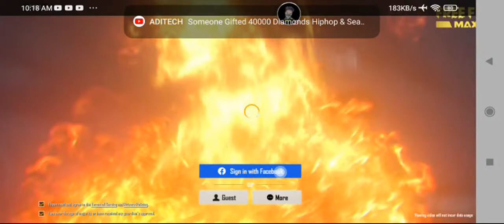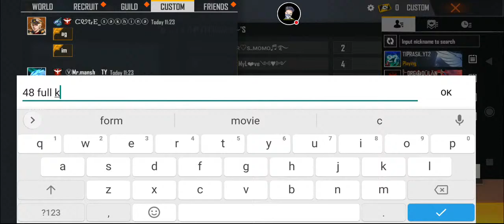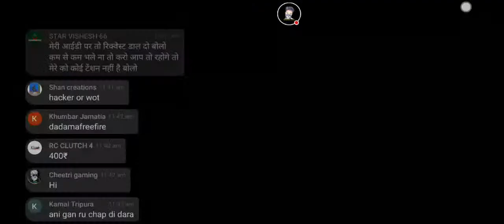Samurai Bundle Giveaway Kitna Me Milega?FreeFire Live Stream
India
Indonesia
Bangladesh
nepal
Thailand
Brazil
some introduce 📡
I'm a village streamer
mobile player
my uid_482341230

Tags Ignore 🖐️ Ненужные теги: xxxtentacion, empire, rap, bad vibes forever / empire, hip hop & rap, xxx, look at me, lil pump, music, bad vibes forever, sad, sad!, juice wrld, members only, hope, music video, 2017, hip-hop, the, ski mask the slump god, エックスエックスエックステンタシオン, revenge, ?, llj, jmp, hip hop, jocelyn flores, wishing well, ski mask, tentacion, икстентасион, xxxtentacion tribute, pop, lil wayne, live, wifisfuneral, official, rip, jahseh onfroy, yung bratz, 2019, trap, jahseh, jesus honcho - infatuated (official music video), emotional rap, yung bratz xxxtentaction,elevator, yung bratz xxxtentacion, elevator xxxtentacion, yung bratz lyrics, xxxtentacion songs, infatuated, xxxtentacion yung bratz, yung bratz artist, arms around you song, arms around you, sway lee, arms around you tribute, rap music, pop music, proudcatowner, xxx tentacion, hip hop music, armaroundyou, armsaroundyou, yung bratz rap, yung bratz song, elevator audio only, yung bratz audio only, yung bratz new song, lilpump, swaelee, maluma, pump, xxxtentacion original, miami, новая песня, альбом, новый альбом, cover, клип, плагиат, rauf faik я люблю тебя, rauf faik альбом, рауф и фаик плагиат, украли песню, кавер, рауф и фаик детство, rapper, murder, cbs 4 news evening, infinite militia, rauf faik, рауф и фаик, rauf & faik - детство, детство, рауф фаик, rauf faik из за тебя, байт, xxxtentacion live, concert, rolling loud, 88rising, tour, denzel c..., save me (audio), eminem rip donald trump, eminem diss donald trump,втренде, новый клип, украли у тентасьона, тентасьон, rauf faik плагиат альбома, сбайтили, show, rauf faik плагиат xxxtentacion, оригинал, детство пародия, детство плагиат, xxxtentacion - save me (audio), xxxtentacion leaks, naruto amv, naruto vs sasuke, naruto, amv, save me, xxxtentacion - save me (lxry remix), 1 hour, 1hour, loop, xxxtentacion - save me, lil peep, hand, react to xxxtentacion death, react to xxxtentacion, rappers react, xxxtentacion killed, react to xxxtentacion dead, club, helping, pompano, cinema, hour, one, joey bada$$, the remedy for a broken heart, heart, broken, ジョーイ・バッドアス, infinity (888), legend's never die, legends never die, インフィニティ (888), for, remedy, download, mp3, listen, seamless, video, replay, beats, beat, long, xxxtentacion dead, rip xxxtentacion, tyga, xxxtentaicon fight, xxxtentacion leak, xxxtentacion leaked, 6ix9ine, justin bieber, 6ix9ine xxxtentacion trollz, 6ix9ine xxxtentacion, 6ix9ine trollz, xxxtentacion unreleased, xxxtentacion 2020, ricch, roddy, roddyricch, ieatpussy,the box, box, xxxtentacion alive, roddy ricch the box, xxxtentacion roddy ricch, trollz 6ix9ine, justin bieber la bomba, look at me bass boosted, look at me clean, look at me instrumental, look at me now, look at me juice wrld, look at me 1 hour, look at me carrie underwood, look at me now clean, look at me now chris brown, look at me i put a face on wow, look at me now lyrics, sauce!, sauce, onfroy, xxxtentacion if was back, members only vol 4, xxxtentacion look at me, look at me xxtxtentacion official lyrics, xxxtentacion bmw i8, xxxtentacion bmw, ihaterappers, lore, song, soundcloud,